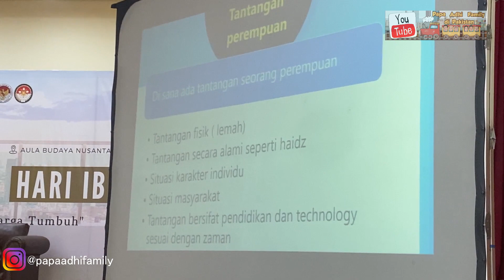LIPUTAN EKSLUSIF HARI IBU DI PAKISTAN